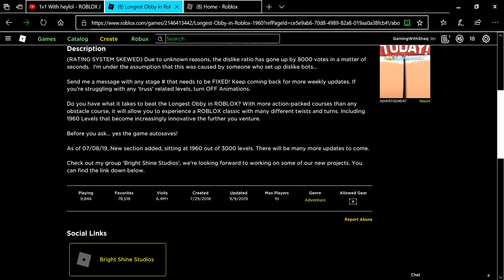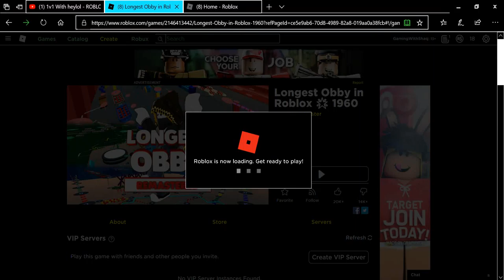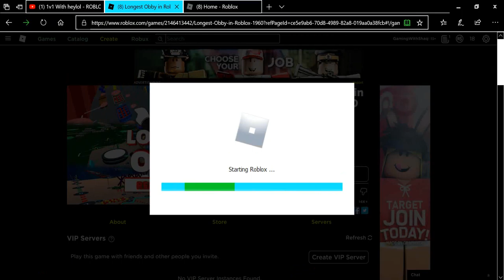Roblox: A Good Botted Game? Longest Obby in Roblox 🌟 1960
I can't believe it either